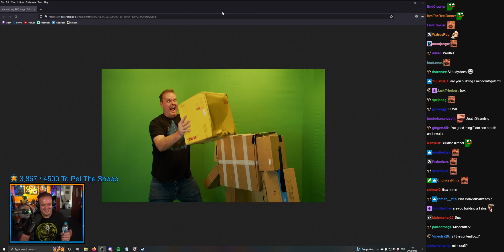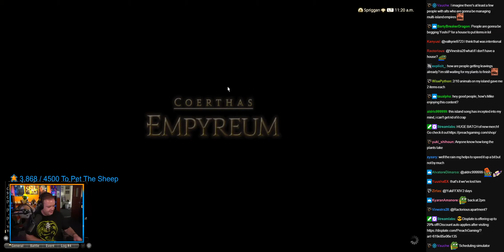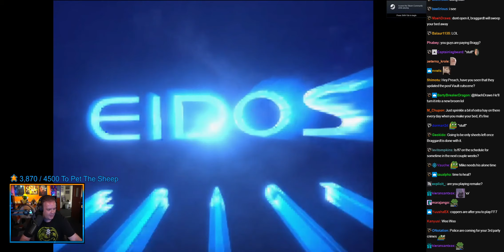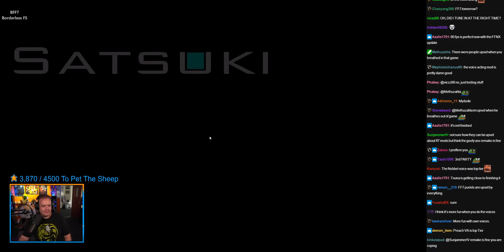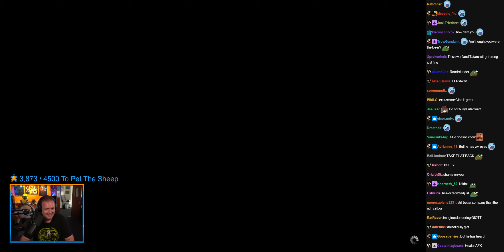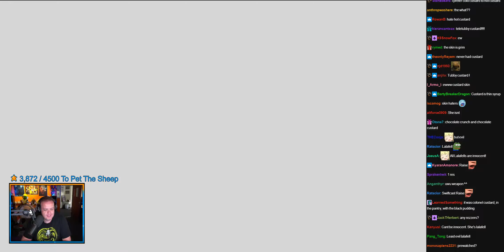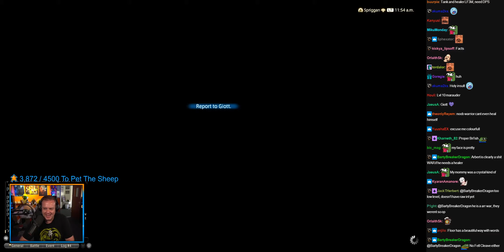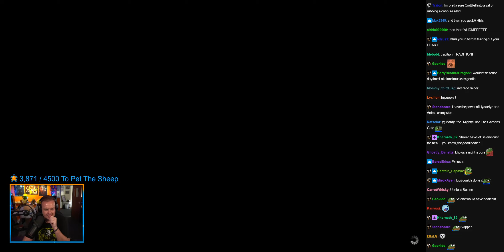[2022-08-24T073302] FFXIV - Finishing ShB Role Quests (1) - Part 213.mp4